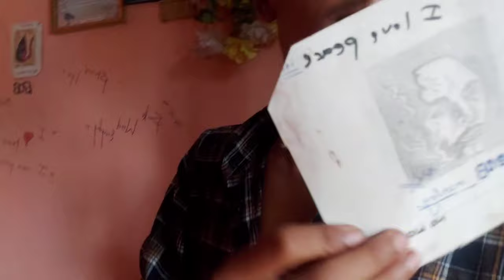I Got Susprised While MY BROTHER Make First Time Vlog || its really hard || khatra